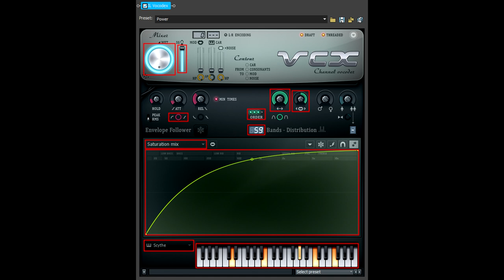How To Make Neutron Effect